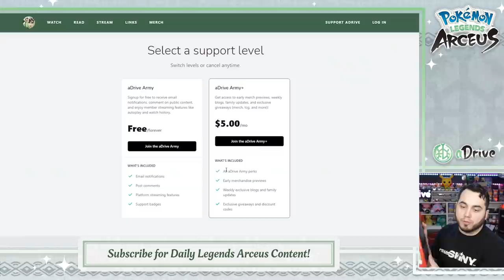We FOUND MANAPHY and get BANISHED?! Pokemon Legends Arceus Let's Play Ep13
Tracking down the Mythical Pokemon Manaphy and the amazing Seas Legend Quest!
Getting banished from the city and having no other choice but to push on!

Welcome to the Hisui region as aDrive journeys through the past and lore of Pokemon history to complete the first ever Pokedex! Pokemon Legends Arceus takes place in a time before People and Pokemon worked together. This all new take on the Pokemon franchise, with a huge focus on exploration, dive in with the aDrive Army for daily episodes here on YouTube!

In our 13th episode we do the best quest in the game, the Seas Legend Quest, as we track down Manaphy and Phione! We also get kicked out of jubilife as we are now officially considered an outsider and things go downhill really quickly!